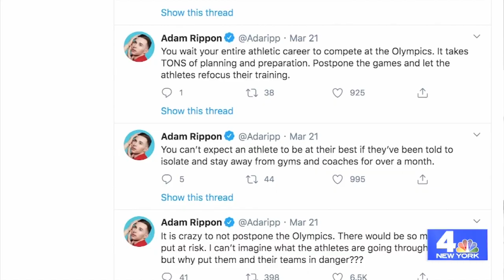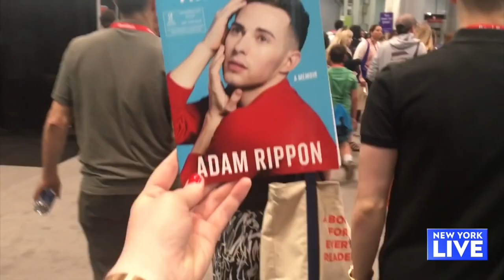Ice-olation with Adam Rippon | New York Live TV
Training for Olympic athletes has definitely changed these days. Adam Rippon virtually sit with Sara Gore to talk about how he is currently working out, adapting and more.